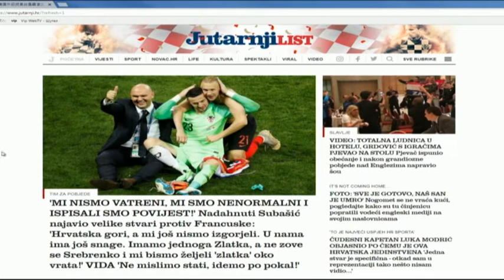„Свободна зона в 9 без 2“ 12 юли 2018 – четвъртък